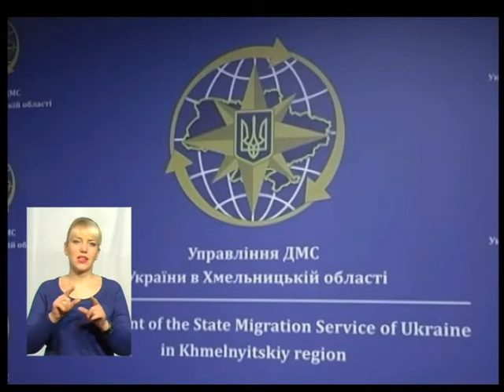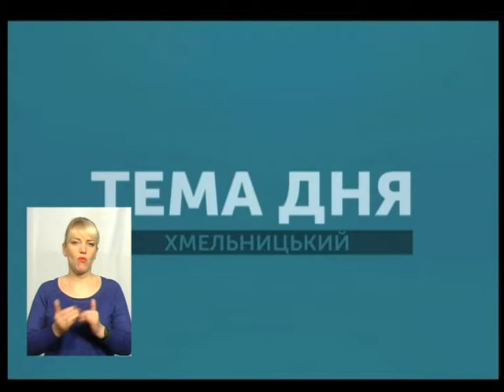Тема дня. Доступний Європейський союз і недоступні біометричні паспорти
Ще з літа на Хмельниччині не вщухають розмови, про те, що заповітний закордонний паспорт важко отримати. Сьогодні, аби лише взяти талончик на прийом аби здати документи на біометричний паспорт, необхідно відстояти чергу, тривалістю… більше місяця! Чому виникла така ситуація і що робити подолянам аби прискорити цей процес?
Про це говоримо сьогодні в проекті «Тема дня»